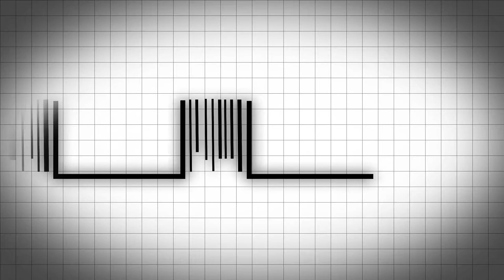Zebra 3600 Series Ultra Rugged Barcode Scanners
3600 Series Ultra-Rugged Scanners - The industry’s first complete line of corded and cordless ultra-rugged barcode scanners that redefine industrial scanning with new standards for rugged design, scanning performance and manageability.